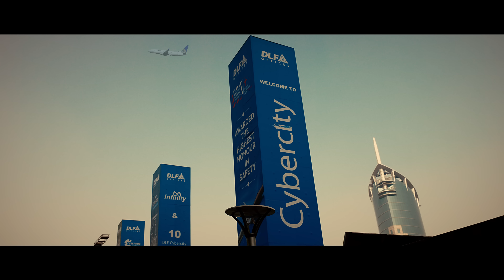The Future Works Here | The Metro Drops You Right at Your Workplace at DLF Cybercity Gurugram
Your workplace at DLF Cybercity Gurugram cares about your commute just as much as you. The Rapid Metro offers last-mile connectivity to every office building at DLF Cybercity Gurugram. It is also connected directly to the Delhi Metro, making commutes from anywhere in the NCR hassle-free.